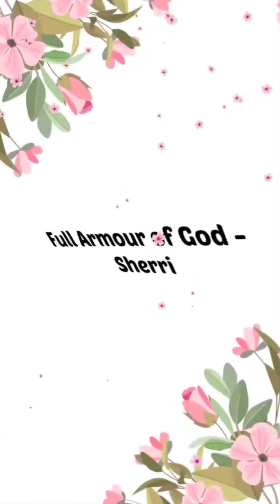These FINAL DAYS will WAKE UP the LAST of the LOST SHEEP gone astray! JUDGMENT will ENCOMPASS them⚠️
Scriptures:  Ezekiel 33 : 29;  Ezekiel 9 : 10;  Jeremiah 50 : 18 - 20